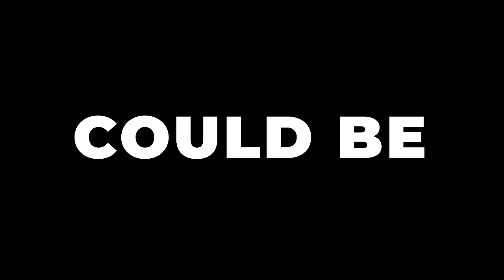How Kenjaku Created Absolute Chaos | Jujutsu Kaisen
Full Color Manga Panels done by various artist, mainly

Kenjaku (羂けん索じゃく Kenjaku?) is one of the primary antagonists of the Jujutsu Kaisen series. He is an ancient sorcerer who pursues the goal of "evolving" humanity via cursed energy, thereby ushering in a new golden age of jujutsu sorcery paralleling the Heian Era.[2] Using his Cursed Technique that allows him to transplant his brain into different bodies to possess them, he has inhabited different people throughout the centuries, assuming different identities.

Among those he possessed was Noritoshi Kamo over 150 years ago, as whom Kenjaku became known as history's evilest sorcerer and a stain on the Kamo Family.[4] At some point in the past, he possessed Kaori Itadori, giving birth to Yuji. Currently, Kenjaku possesses the body of the deceased Suguru Geto — whom he chose for his Cursed Spirit Manipulation — and had assumed his identity as Pseudo-Geto (夏げ油とう（仮かり） Getō (Kari)?).

While in the body of Suguru Geto, Kenjaku displays a relaxed, cheerful, and cocky attitude.

Although willing to work with cursed spirits to achieve his own ends, he reacted negatively when these spirits acted like they were his equals. He proved to be a civil collaborator as he told Jogo and the others exactly what they needed to do, even forming a close bond with Mahito, as in their spare time he was shown to play games with them. This relaxed and condescending attitude remained during fights, where he would praise the abilities of his opponents. On occasion Kenjaku will find himself pausing, claiming that he is talking like somebody else; this implies that some of his habits come from the original Geto's personality influencing him.

As shown in his conversation with Yuki Tsukumo, Kenjaku believes that the next stage of human evolution is not "removing themselves of Cursed Energy" but is instead "optimizing cursed energy". This belief is the main reason for his actions, his unethical and inhuman experimentation on Cursed Spirits and human beings, and the primary motivation for his current plots.

Overall Skill Level: As a thousand-year-old sorcerer, he possesses incredible knowledge about curses, cursed techniques, and the jujutsu world. He was stated by Tengen to be the second most powerful barrier user after himself. During his possession of Noritoshi Kamo, he became known as history's evilest sorcerer, and he can create special grade cursed objects Cursed Womb: Death Paintings thanks to his experiments.

In Suguru Geto's body, he has led a group of incredibly powerful special grade curses and made them into a functioning team capable of being a great threat to the Jujutsu world and Japan. He makes great use of his current cursed technique, arguably more knowledgeable about it than its original user.